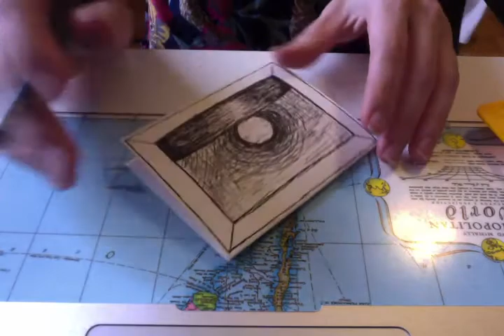Watercolour painting, and drawing on some cards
I decided to paint a few cards yesterday, and so here they are! Not too much talking in this video, but some great painting sounds.